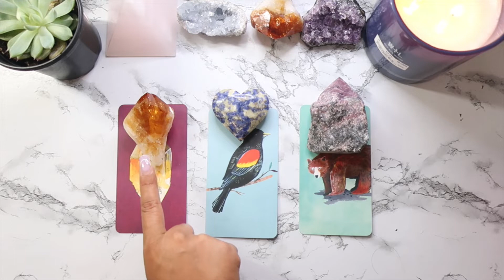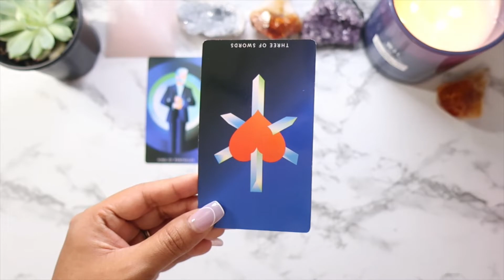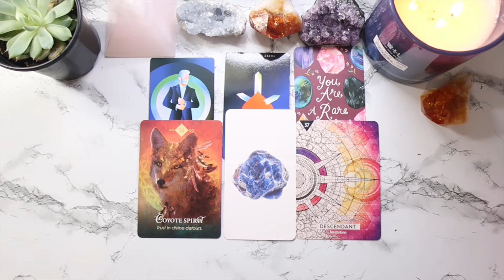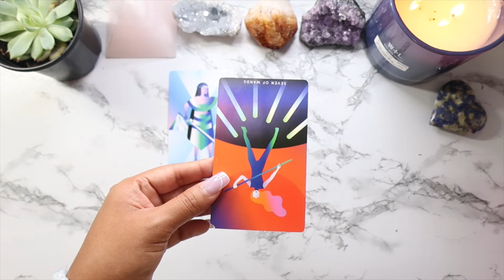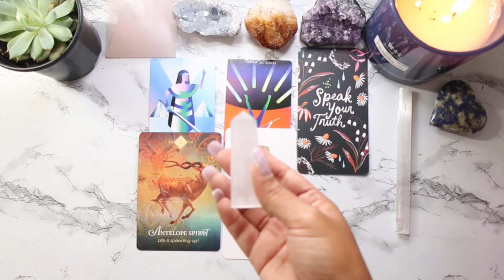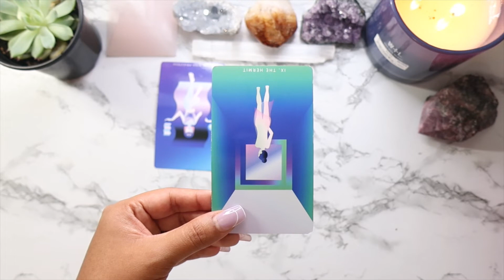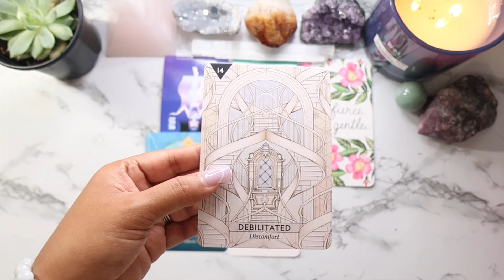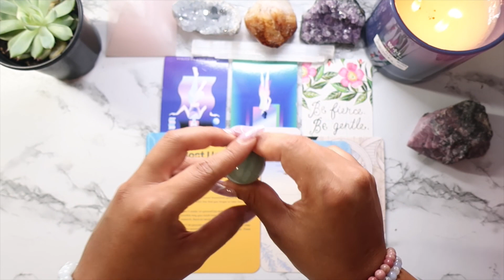Here's Some Wisdom From Your Higher Self 👑 PICK A CARD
Today's pick a card reading is all about finding out URGENT MESSAGES FROM YOUR HIGHER SELF.

💛 If you're new to pick-a-card readings, here's how it works:

1. Pick the pile (or crystal) that you feel the most drawn to (if you need more time, please pause the video).

2. Go to the description of this video, find the timestamp that is linked to your pile, and skip ahead to your personal reading.

Note: This pick a card tarot and oracle card reading is timeless, which means that the messages in this reading aren't restricted to any time period and the messages are meant for you whenever you come across this video.

⚡️TIME STAMPS:

0:00 Welcome!

0:52 Pile Selection

1:52 Card 1 (Citrine Crystal)

18:32 Card 2 (Sodalite Heart Crystal)

31:40 Card 3 (Semi-Polished Rhodonite Crystal)

🌙 DECKS/BOOKS USED:
Mystic Monday’s Tarot Deck

How to be a Wildflower Deck

The Spirit Animal Oracle

✨/ABOUT ME/:

Hi! I’m Naomi! I’m an Empath, Mother, Personal Development Podcaster, and an Internationally Board Certified Life Coach and Neuro Linguistic Programming (NLP) Practitioner.

I love empowering humans from the inside out through personal development, spirituality, and astrology.

1. This is NOT a replacement for medical or professional advice from a doctor or licensed professional. You are responsible for your decision making.

2. Thank you for supporting Naomi Courtney Co. so I can continue to provide you with free content each week!

3. Personal readings can ONLY be booked via my websites (MODERNMUSECRYSTALS.COM and NAOMICOURTNEYCOACHING.COM). Please be aware of fake/scammer accounts asking you about personal readings. I will never message/email/phone anyone about soliciting personal readings. Please block, report, and never give your personal information out.